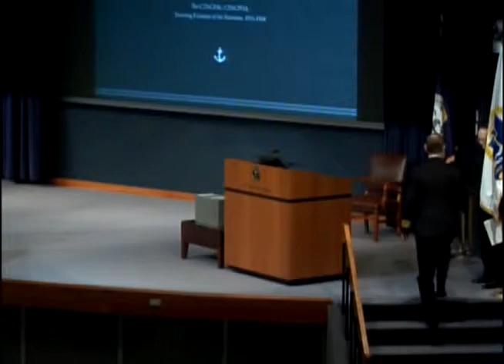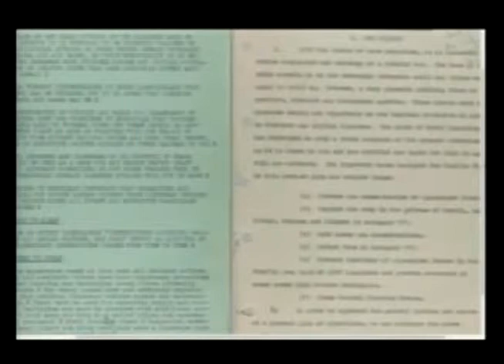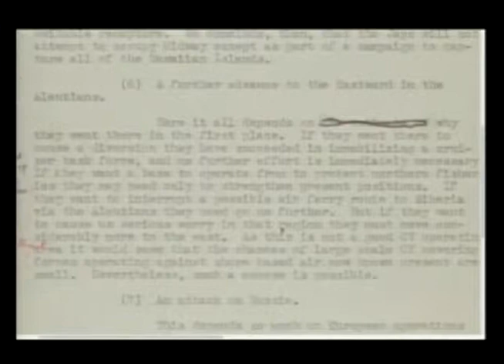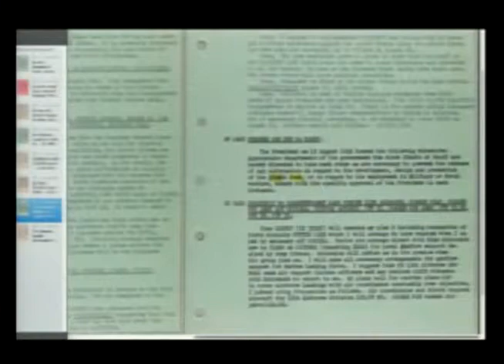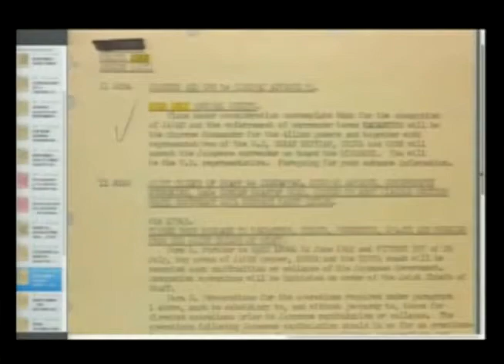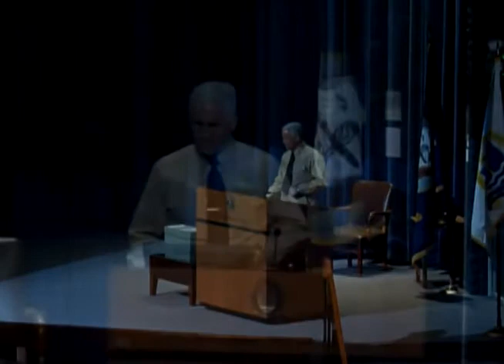Adm Nimitz World War II Diary Unveiled